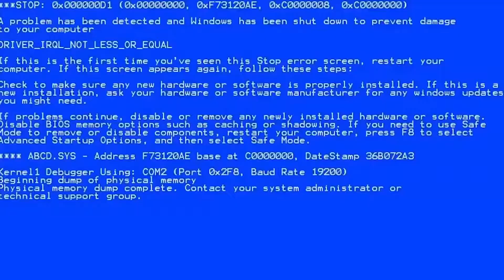THE BATTLE ROYALE EXPERIENCE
► TeirayoGamez Social Accounts:
♫ Song:
The Bangafish Jam by Rosey